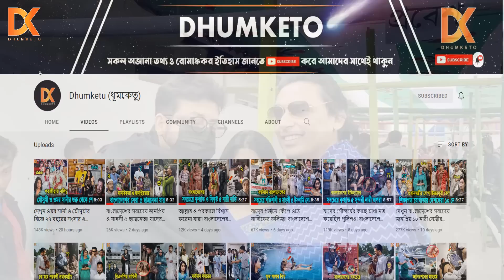বাংলা সিনেমার ব্যাডবয় খ্যাত অভিনেতা জায়েদ খানের নোংরা জীবন কাহিনী! ও যত কুকর্ম! Zayed Khan biography